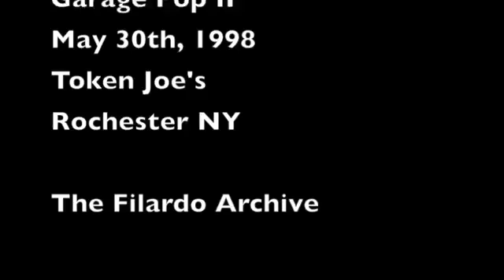THE THUNDER GODS - at 'Garage-Pop 2' 5/30/1998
The Legendary Thunder Gods were on FIRE this night! This is the 'classic-lineup-featuring-Duke-Galaxy' edition of the group live at Token Joe's in Rochester, NY on May 30, 1998 as part of the 'Garage-Pop 2' festival!